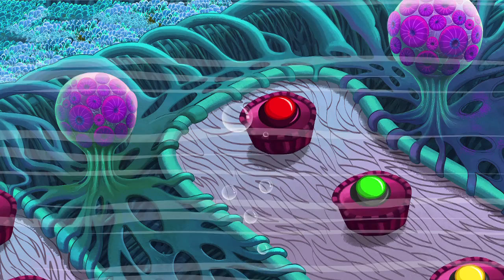Rat A Tat - Ocean ATTACKS Back - Funny Animated Cartoon Shows For Kids Chotoonz TV